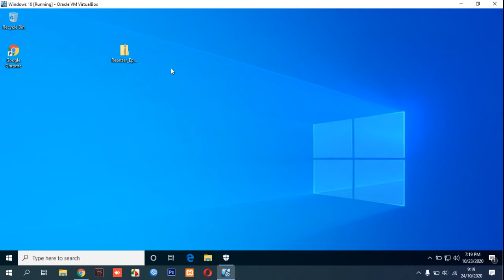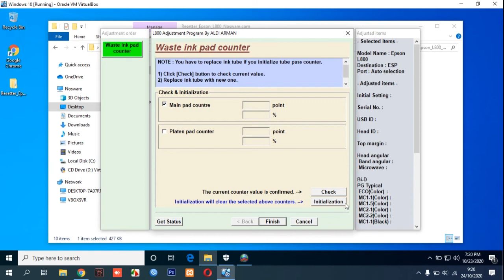How to Reset Epson L800 with Resetter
This video will guide you how to reset Epson L800 with adjustment program.